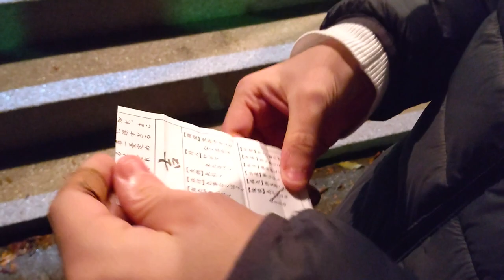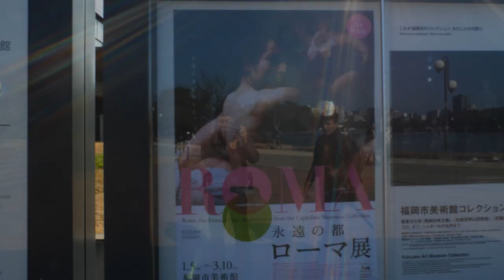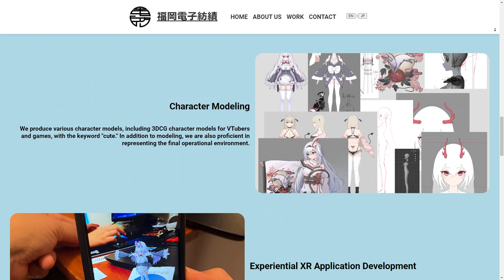Doorsta XR Reboot in Japan!